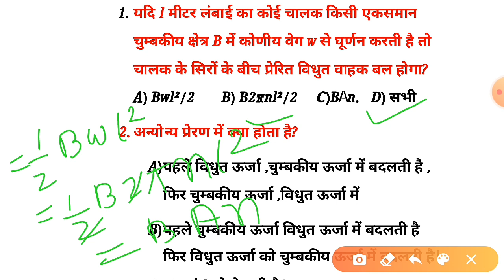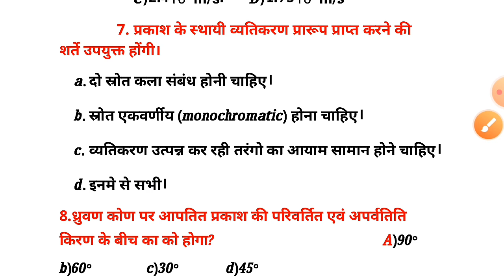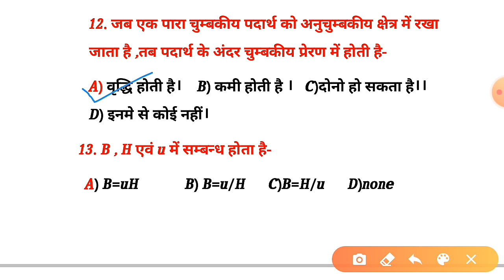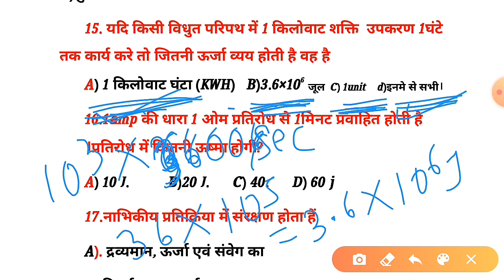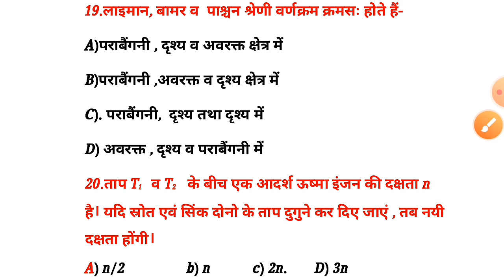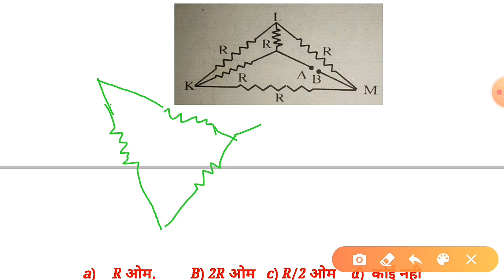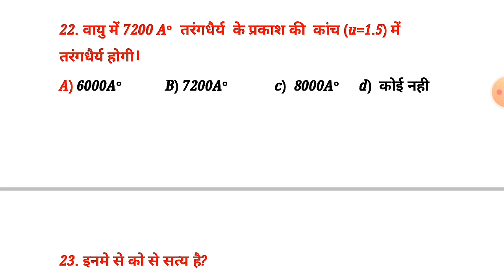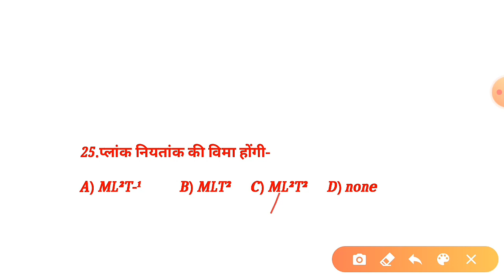Airforce X group ,Navy SSR/AA physics mock test